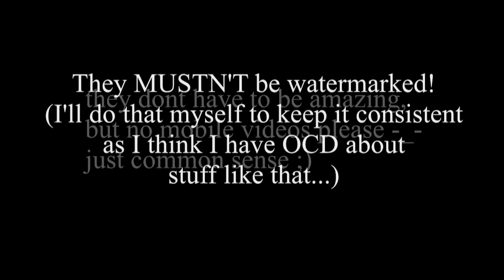I need YOUR clips! [CLOSED!!!!]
Think everything is in the video.
Please note that I will not accept bad quality clips as this is the first time I have made a video of others, and I want it to turn out really well!

I'd like a few naughty clips if possible, will fit in with the song.

Just post as a response, or send me the link - though the video must be public else I wont be able to download it :)

Think that's all, thankyou everyone! :) Xx